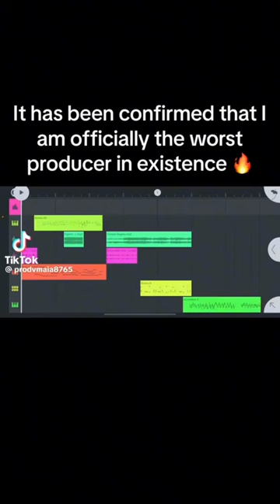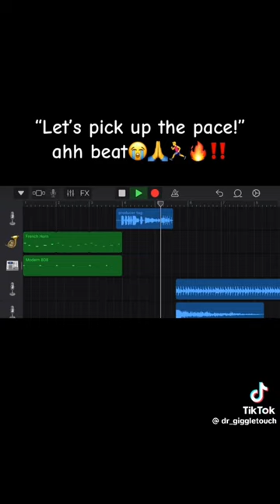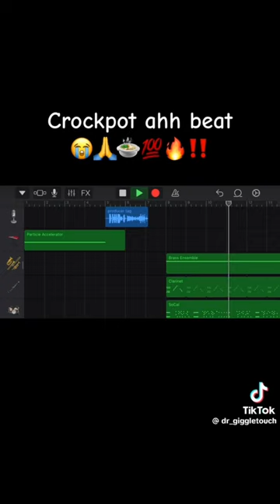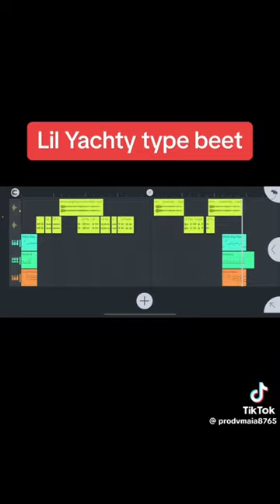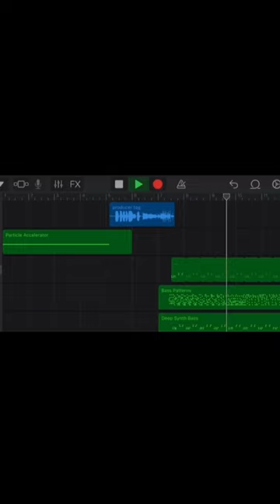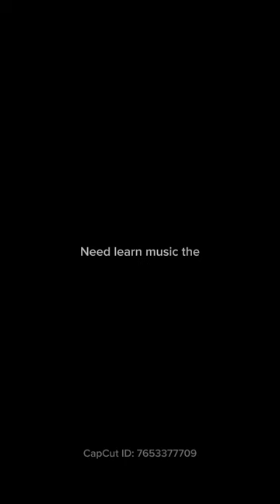Best of TikTok producers #1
This is TikTok music I’ve collected on my phone that I think are the best for people who want to get into music! Enjoy!